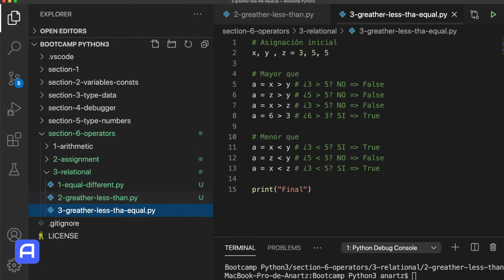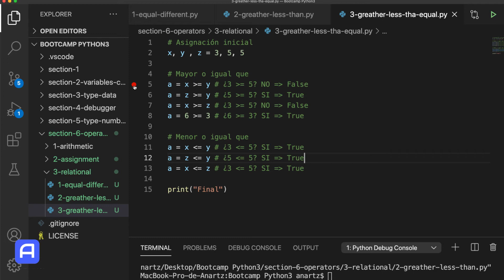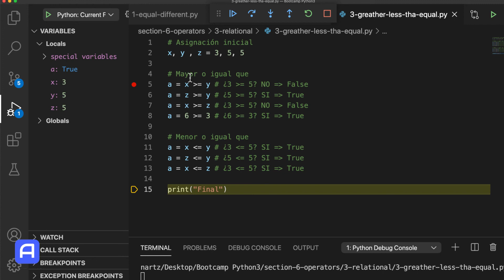Bootcamp Python 3 - Operadores - Relacionales - Práctica - Mayor o igual que / Menor o igual que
Prácticacon el operador relacional  en las situaciones " Mayor o igual que / Menor o igual que"